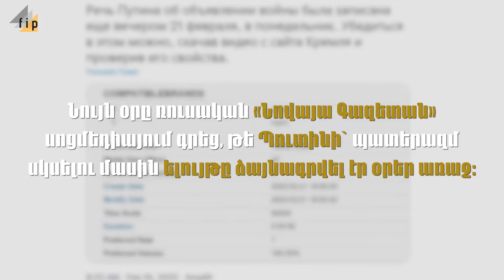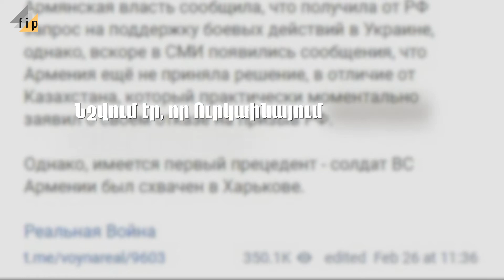Պատերազմ Ուկրաինայում. Ապատեղեկատվության 3 օրը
Փետրվարի 24-ին Ռուսաստանը լայնամասշտաբ ռազմական գործողություններ սկսեց Ուկրաինայի տարածքում: Պատերազմին զուգընթաց համացանցում եւ լրատվամիջոցներում տարածվեցին կեղծ եւ մանիպուլացնող տեղեկություններ իրավիճակի վերաբերյալ: «Փաստերի ստուգման հարթակն» ամփոփել է շաբաթվա ընթացքում տարածում գտած հիմնական կեղծ լուրերը: